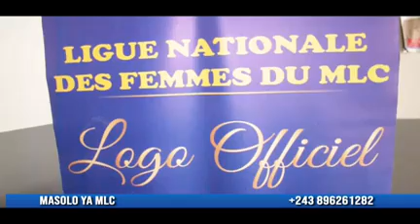MASOLO YA MLC JEUDI LE 22 06 2023